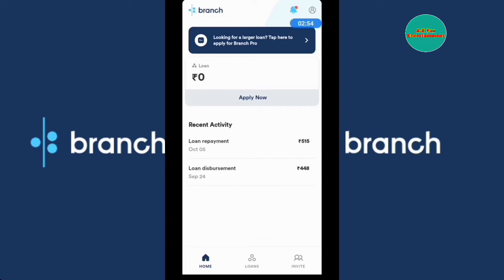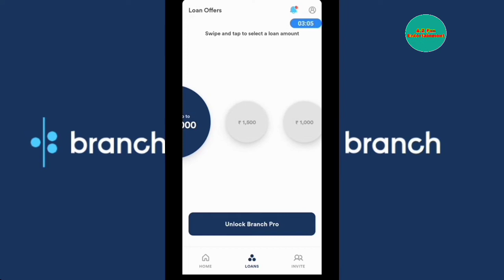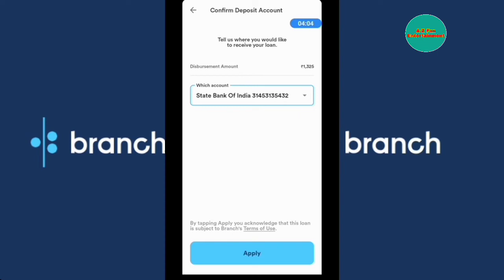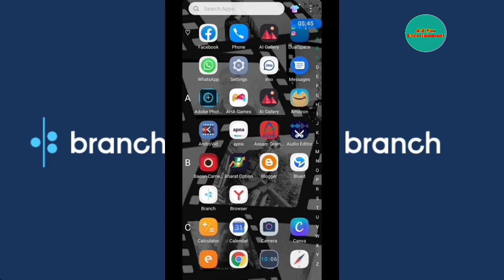Personal Loan Apps on Without Documents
Instant Personal loan
personal loan repayment